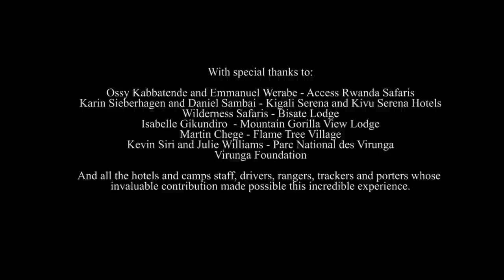Climbing Mount Nyiragongo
Mount Nyiragongo in Virunga National Park is a spectacular stratovolcano that hosts one of the world’s largest and rarest lava lakes, making it one of Africa’s most exciting and rewarding hiking experiences.

Video footage by Björn Persson

With special thanks to:

Ossy Kabbatende and Emmanuel Werabe - Access Rwanda Safaris
Karin Sieberhagen and Daniel Sambai - Kigali Serena and Kivu Serena Hotels
Wilderness Safaris - Bisate Lodge
Isabelle Gikundiro  - Mountain Gorilla View Lodge
Martin Chege - Flame Tree Village
Kevin Siri and Julie Williams - Parc National des Virunga
Virunga Foundation

And all the hotels and camps staff, drivers, rangers, trackers and porters whose invaluable contribution made possible this incredible experience.